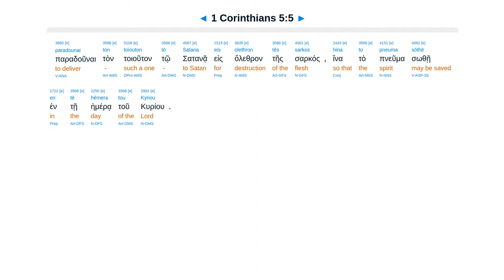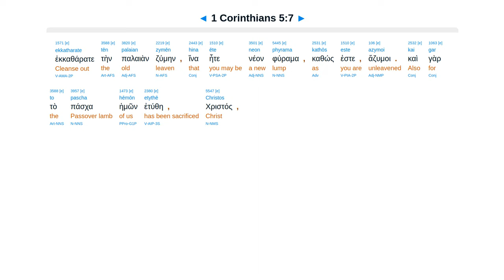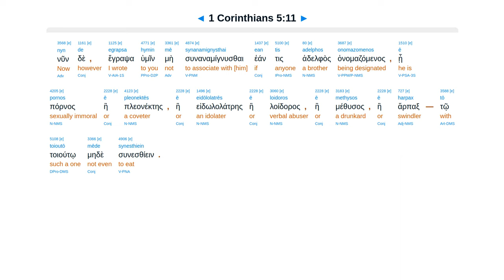1 Corinthians 5 - Interlinear Greek New Testament Bible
1 Corinthians 5 - Interlinear Greek New Testament Bible - Erasmian Pronunciation

Deliver immoral to Satan. Cleanse out leaven. Don’t associate with immoral. Judge inside church.